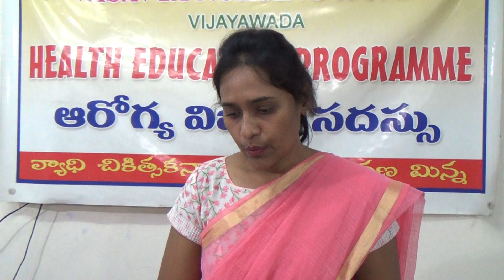Dr Samaram's 926 Weekly HEP on PREGNANCY & PHYSIOTHERAPY 14 10 2017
SUDEEPTHI VARDHAN, Physiotherapist speaking on PREGNANCY & PHYSIOTHERAPY in the 926 Weekly Health Education Program of Vasavya Nursing Home, Vijayawada on 14th October 2017 at 12 Noon.